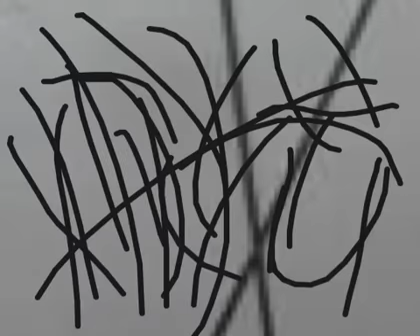202 subs!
Thanks, guys and ponies and bronies! Flandre scarlet is now it the appledash team! Hope you like her! More videos coming some days